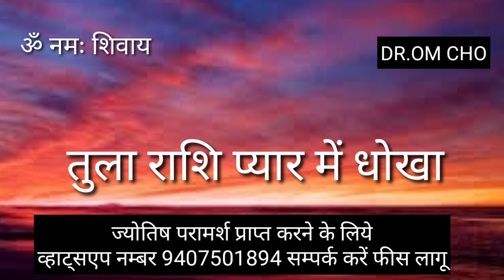तुला राशि प्यार में धोखा || TULA RASHIFAL || LIBRA HOROSCOPE